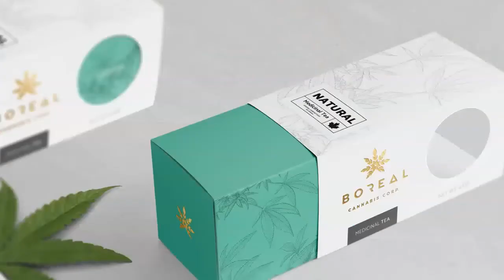Live Your Dreams | Marijuana Boxes | Packaging | CBD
The cannabis industry is rapidly increasing; Marijuana manufacturing companies are increasingly becoming concerned with the packaging of the product, which, if you ask us, is an indication of a serious attitude and highly appreciable.